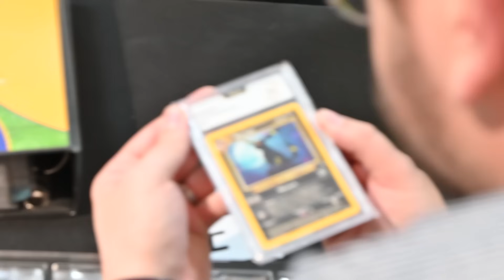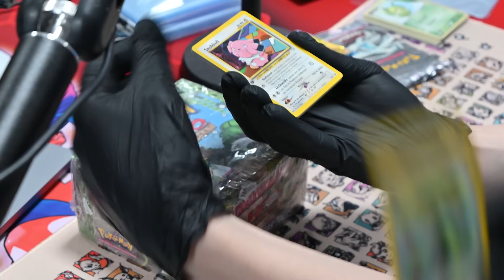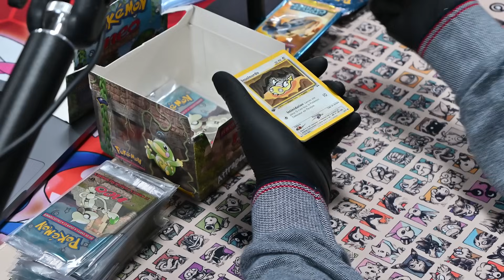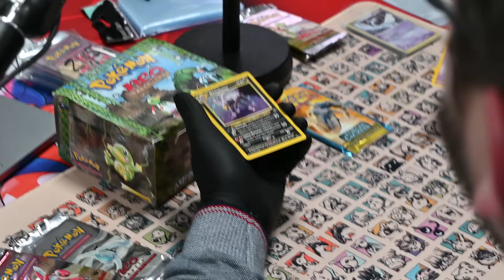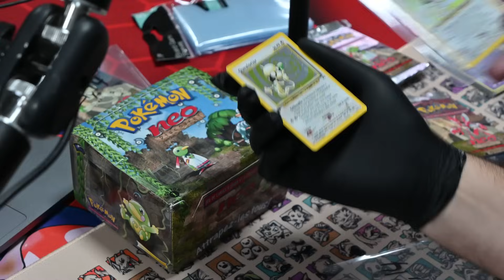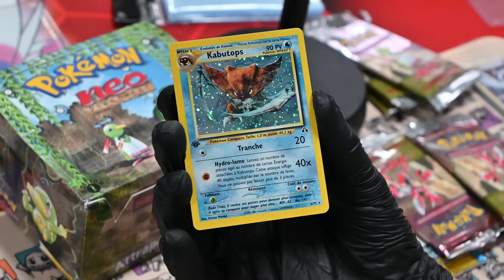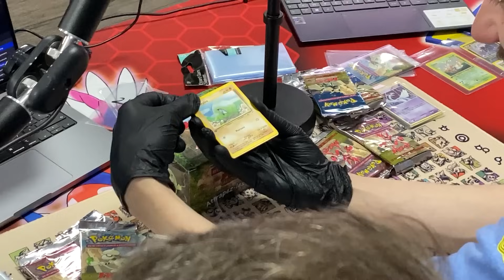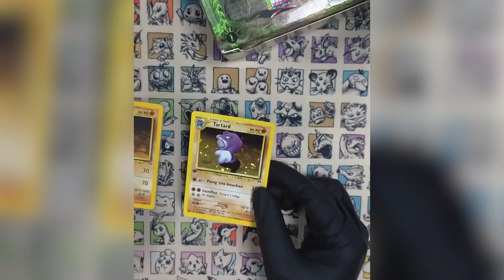LA PLUS GROSSE OUVERTURE POKÉMON DE NOTRE VIE ! - Best of Boxbreak Neo Discovery Édition 1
Récapitulatif de l'incroyable journée du 11 Novembre où nous avons ouvert une display Pokémon Neo Discovery Édition 1 FR (population : 1).

Un grand merci à Voggt de nous accompagner dans notre aventure YouTube.